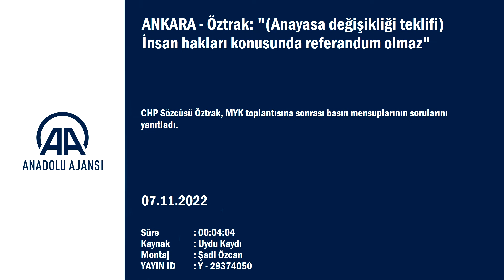ANKARA - Öztrak: "(Anayasa değişikliği teklifi) İnsan hakları konusunda referandum olmaz"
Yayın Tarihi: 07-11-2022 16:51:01